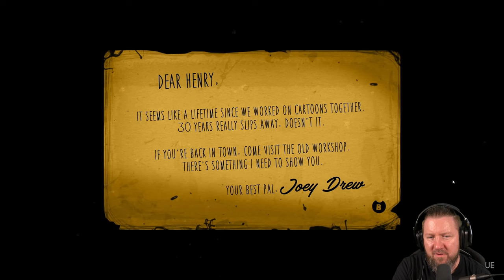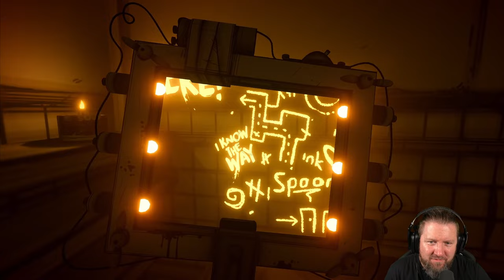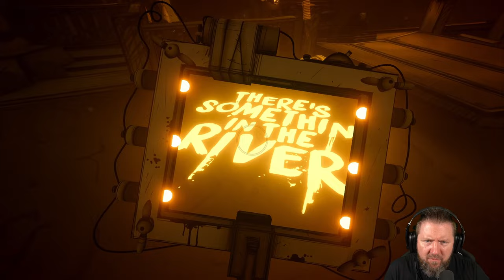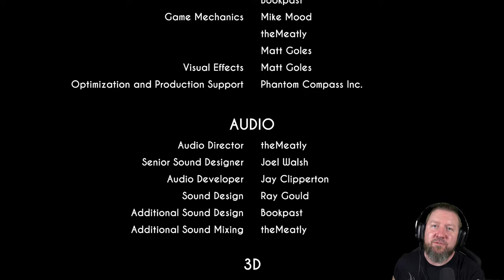BENDY AND THE INK MACHINE [2K] Full Game | Comic Horror | German Gameplay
Schlüpfe in die Rolle von Henry und erforsche die verlassene Trickfilmwerkstatt der Joey Drew Studios, um die Dämonen seiner Vergangenheit zu bekämpfen. "Bendy and the Ink Machine" wird dich mit Sicherheit begeistern und deine Kindheit zerstören, denn hinter jeder Ecke lauern neue Herausforderungen.
Sie werden Zeichentrickfilme nie wieder auf dieselbe Weise betrachten.

▪ TITEL: BENDY AND THE INK MACHINE
▪ PLATTFORM: PC
▪ GENRE: Komplexe Handlung | AA-Horror
▪ RELEASE: 2017
▪ STUDIO: Joey Drew Studios
▪ PUBLISHER: Joey Drew Studios